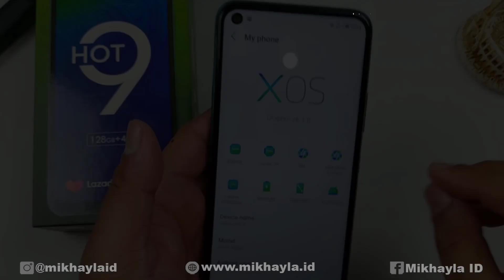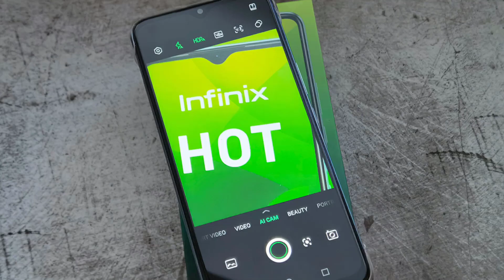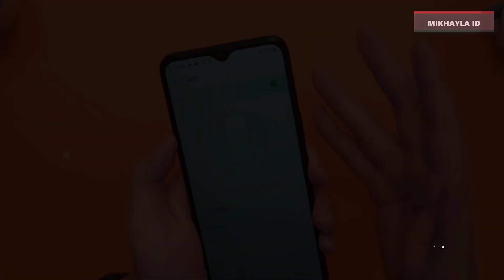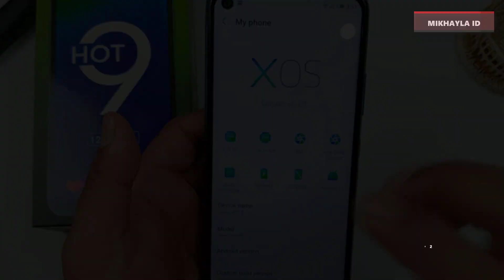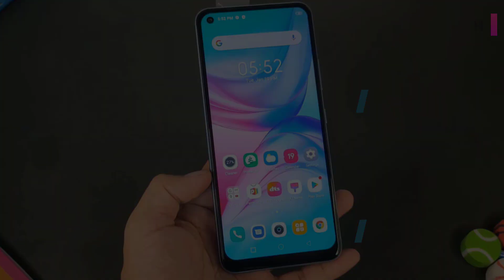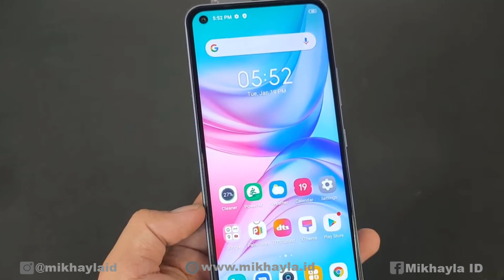5 Hp Internal 128GB Termurah Tahun 2021 ! CUMA 1 JUTA’AN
5 Hp Internal 128GB Termurah Tahun 2021 ! CUMA 1 JUTA’AN

Halo sahabat mikhayla id.. Buat kalian yang sedang ingin membeli hp baru di harga 1 jutaan dengan membawa penyimpanan internal sebesar 128GB. Kali ini mikhayla id akan merekomendasikan 5 Hp Internal 128GB Termurah di Tahun 2021. Apalagi di harganya, selain mampu menawarkan penyimpanan internal sebesar 128GB, seri-seri hp dengan internal besar ini juga memiliki kinerja performa yang bisa diandalkan.

Terimakasih